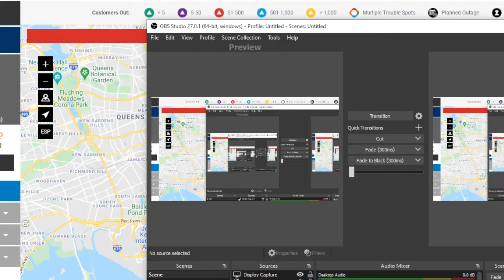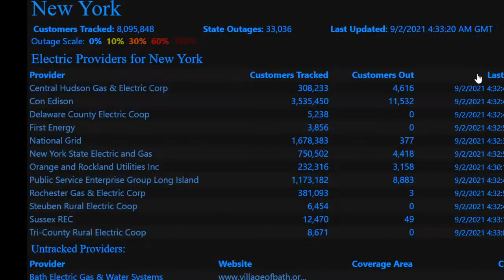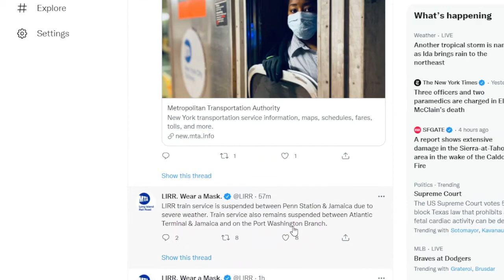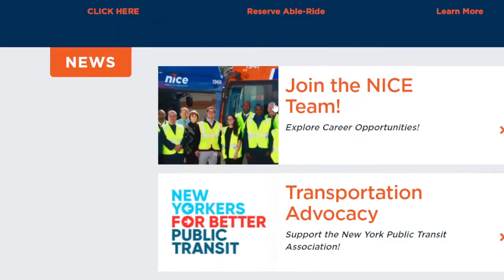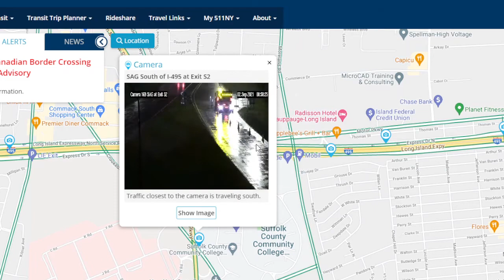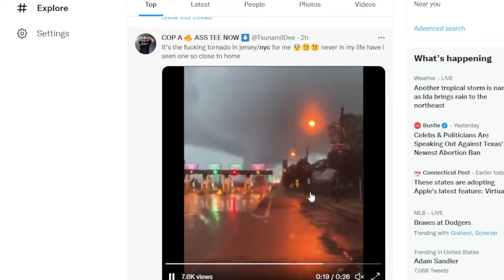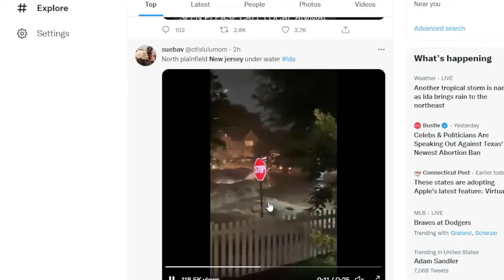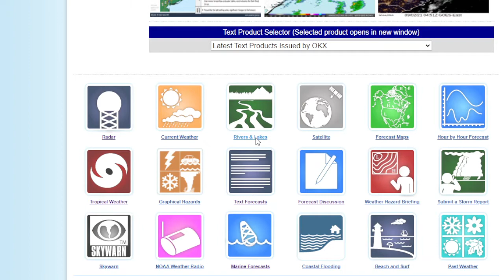Ida Has Crippled Our Region, All Transit Suspended, Thousands Without Power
4 to 8 inches of rain has fallen across our area. Many parts of NYC have experienced major flooding. This will be the costliest disaster since Sandy.